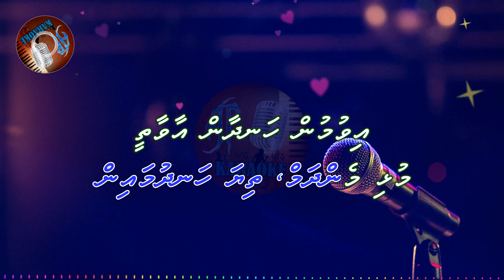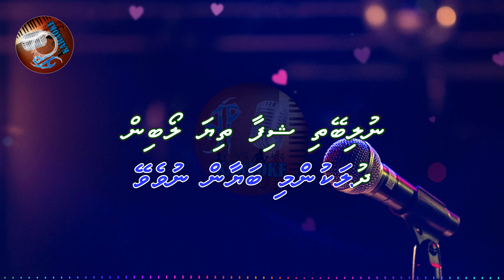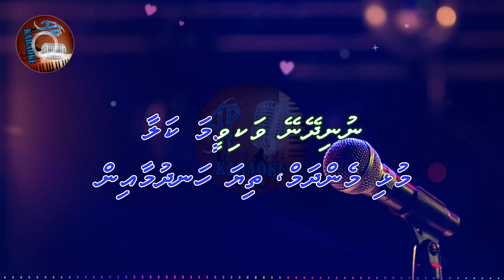Ey Mirey (AP Karaoke) - Havaas Ikoo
"Ey Mirey" cover is a song performed  by Havaas Ikoo.
Sing along with the track and Enjoy..!